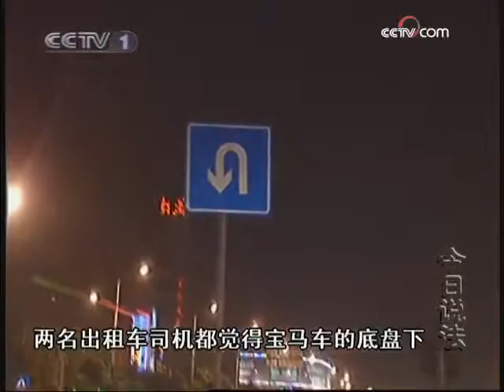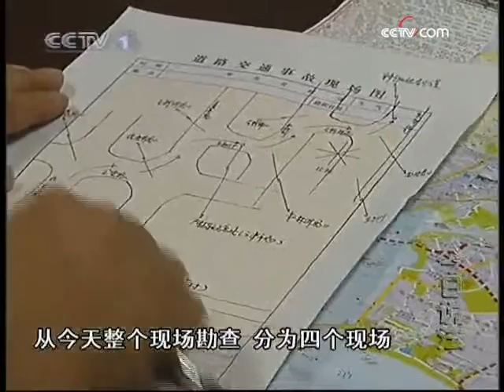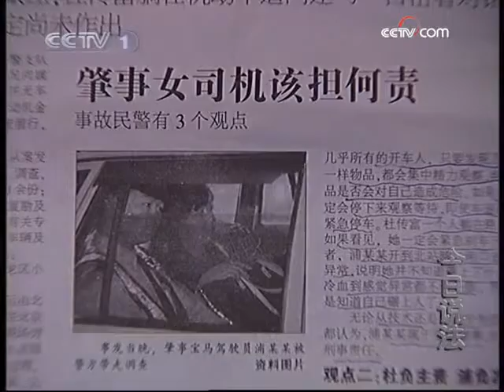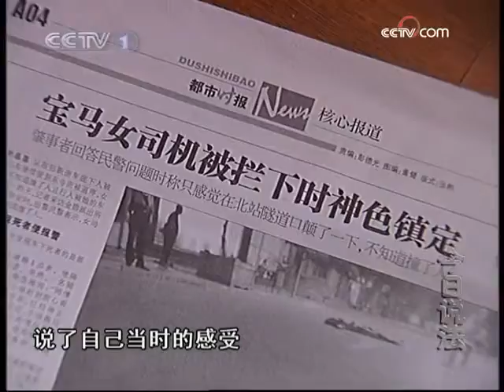今日说法 宝马惹的祸